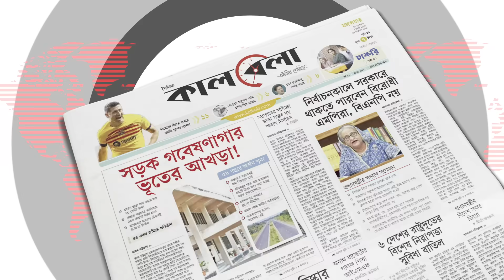২৮ অক্টোবর সংঘাত প্রসঙ্গ মার্কিন পররাষ্ট্র দফতরের ব্রিফিংয়ে | US State Dept | 28 October Somabesh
২৮ অক্টোবর সংঘাত প্রসঙ্গ মার্কিন পররাষ্ট্র দফতরের ব্রিফিংয়ে | US State Dept | 28 October Somabesh